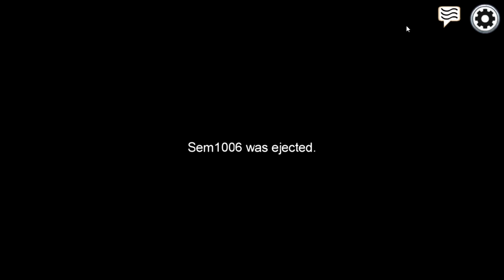Das traurige Schiksal des KonniS in Among Us